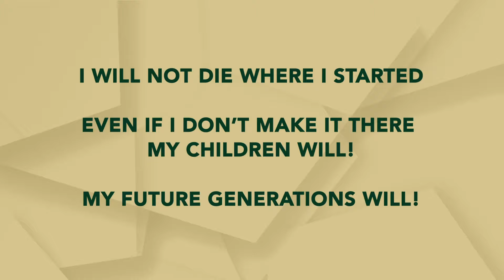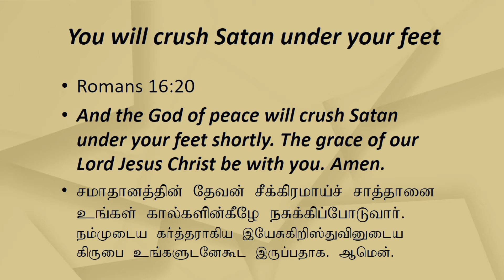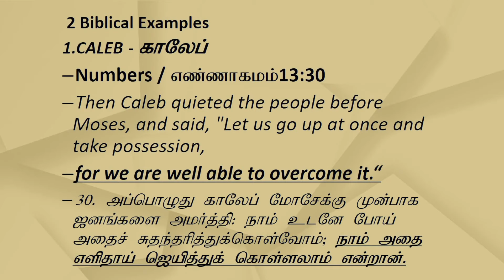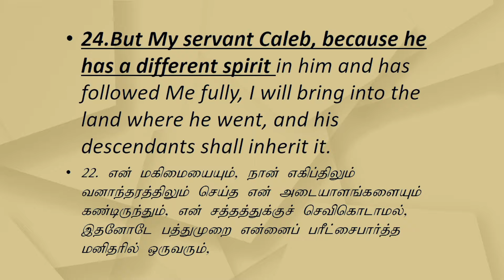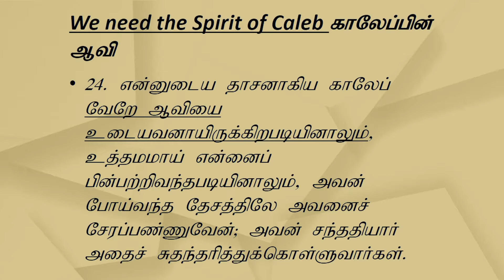I Will Not Die Where I Started - Dr. K. Jacob